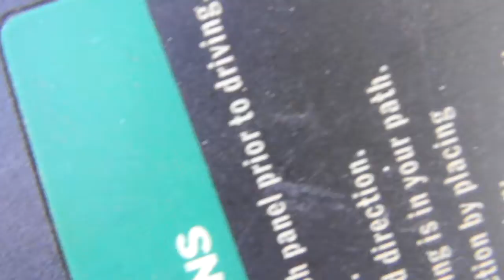o'learys load in